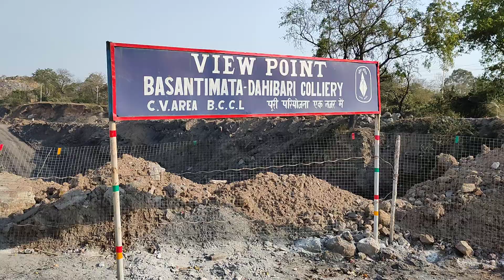Basantimata Coal mine | কয়লা খনি Inside View of Coal Mine | Jharkhand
Basantimata Coal mine Inside View